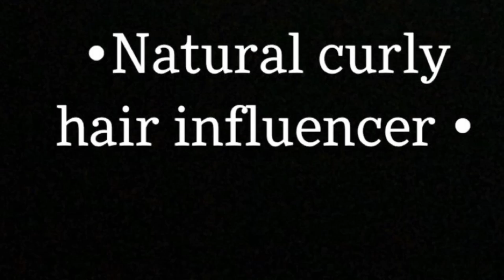Deep Condition & Chit Chat!! Entrepreneurship,Straight vs. curly hair! | Tashay Leniece